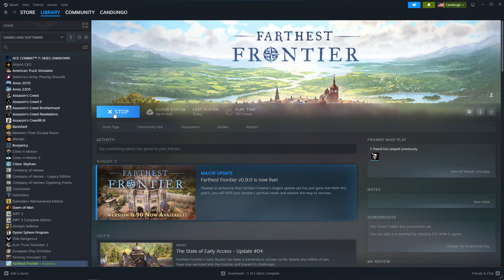Farthest Frontier EP56